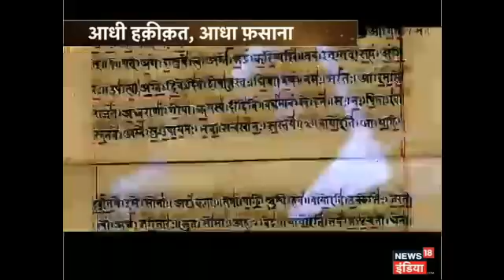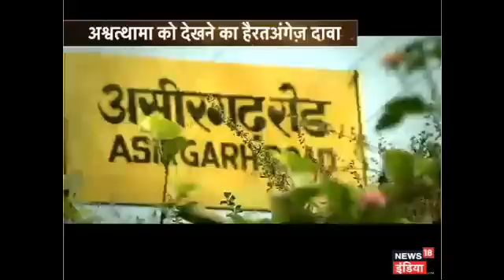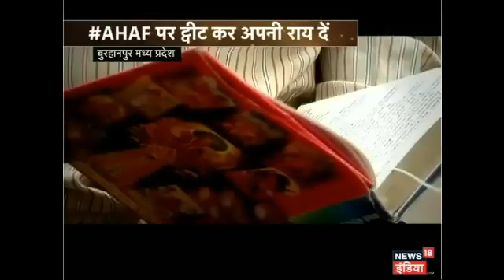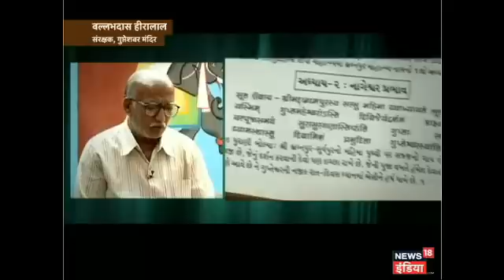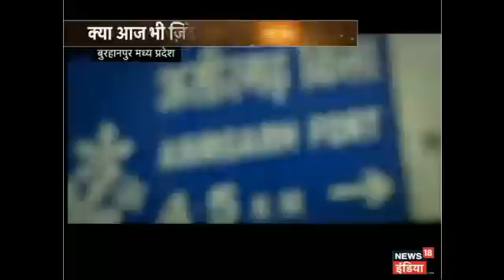Aadhi Haqeeqat Aadha Fasana: Kya Aj Bhi Zinda Hai Mahabharat Ka Yoddha Ashwathama?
ग्रंथों में कहा गया है कि अश्वत्थामा अभी जिंदा है। क्या आप भी यही मानते हैं?, क्या कोई शख्स 5000 साल तक जिंदा रह सकता है? कई लोग ऐसा नहीं मानते हैं, मगर सवाल ये है कि अगर अश्वत्थामा की कहानियां सिर्फ एक अंधविश्वास है तो फिर उसे देखने के दावे क्यों होते हैं? इस 5000 साल पुराने रहस्य की खोज में न्यूज18 इंडिया की टीम भी असीरगढ़ की ओर निकल पड़ी।